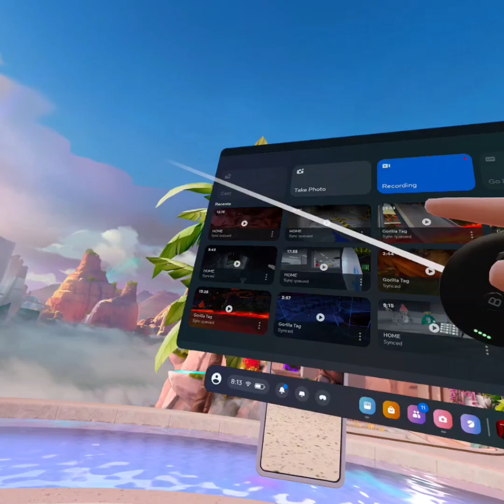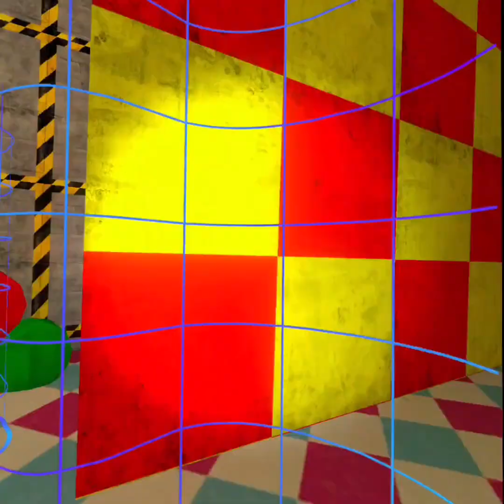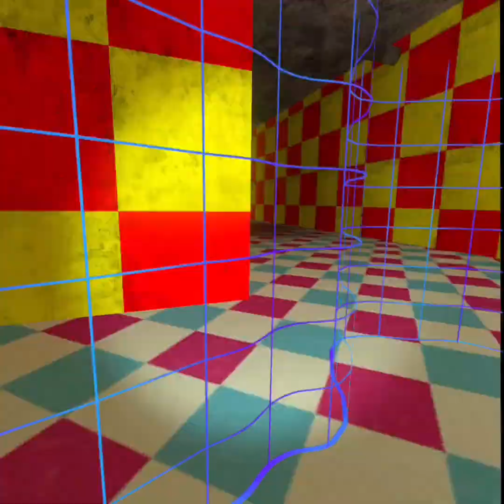LEVEL 15-BIG SCARY!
Today I play the brand new level 15! On big scary do you think I will beat it yes or no watch till the end if you want to know!